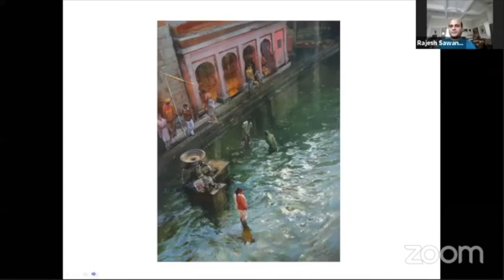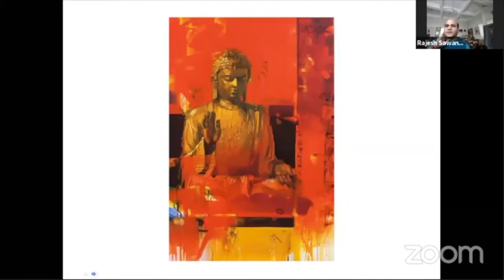Acrylic Landscape Painting Demo by Artist Rajesh Sawant, INDIA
Demonstration in Acrylic on canvas for Sanskar Bharti E Work shop Also slide show , 19 June 2020

Artist : Rajesh B. Sawant
Size: 16 x 20 inches
Title : Blue Reflection